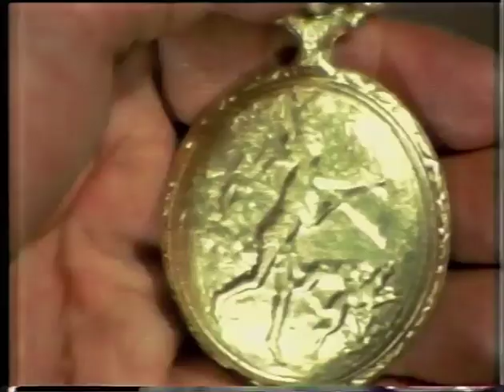My Life's on the Line (1978) trailer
My Life's on the Line (1978)
Eastern Heroes promotional trailer
Director: Chester Wong
Starring: Leung Kar Yan, Lung Fei